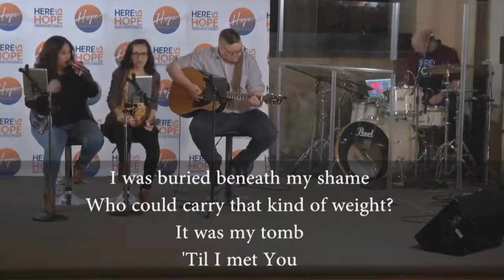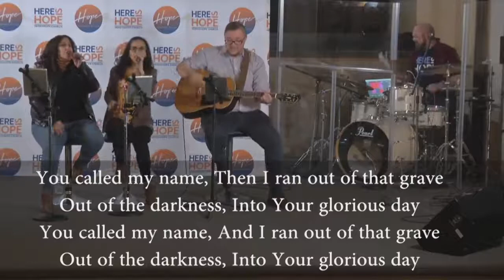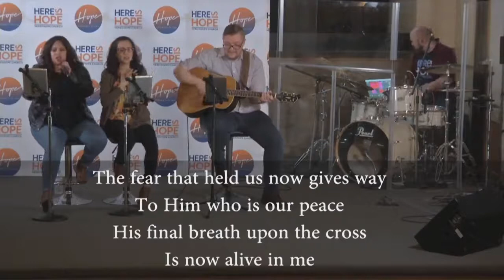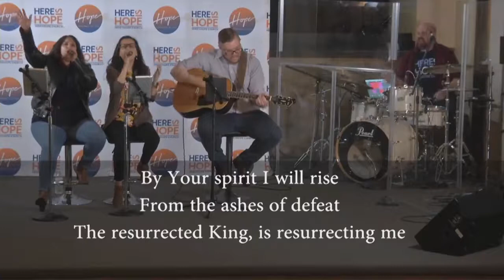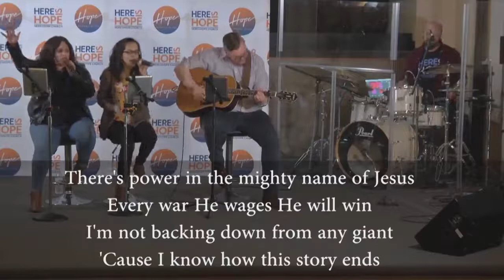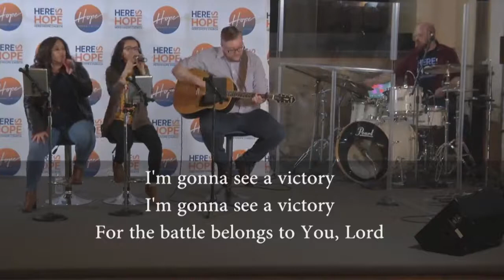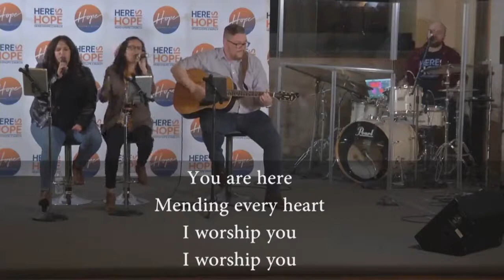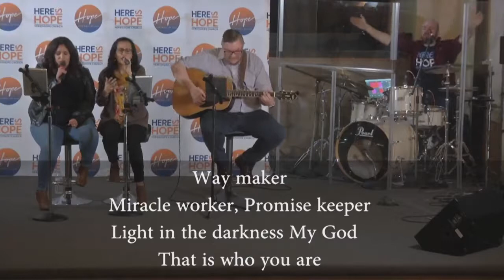Wed Online Bible Study 2-10-21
Thank you for viewing the Hope AG Wed Online Bible Study